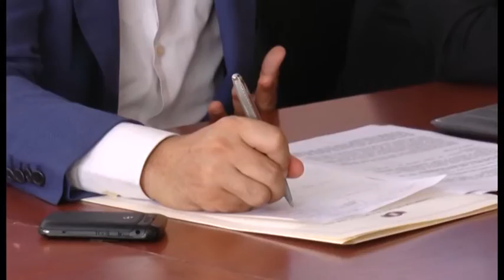Napoli - Scontro in regione su riforma elettorale (29.07.14)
- Napoli - Continua lo scontro serrato tra maggioranza e opposizione in Consiglio Regionale. A pochi mesi dal termine dei cinque anni di consiliatura a tenere banco è la riforma elettorale. Qualche minuto prima della corposa riunione prevista per oggi i vertici delle sinistre consiliari ed extraconsiliari hanno riunito la stampa per ribadire la loro netta critica ad alcuni provvedimenti in discussione. Oltre la riforma inerente alle elezioni, sbarramento al 10% e incompatibilità di doppia carica per sindaci e consiglieri, sotto accusa il recepimento della finanziaria 2014 e altri provvedimenti che coinvolgono studenti ed enti locali. Ne parlano Corrado Gabriele del Partito Socialista Europeo e il capogruppo del Partito Democratico, Raffaele Topo.(29.07.14)